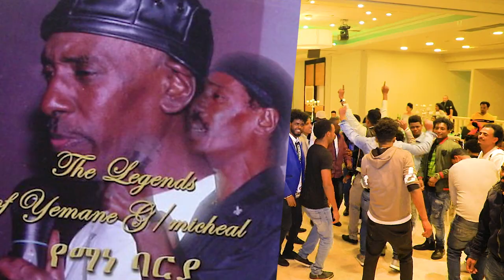ምዝንጋዕ ደቂ ጾሮና ብምኽንያት ሓድሽ ዓመት 2018 ኣብ እስራኤል ምስ ጩራ ባንድ